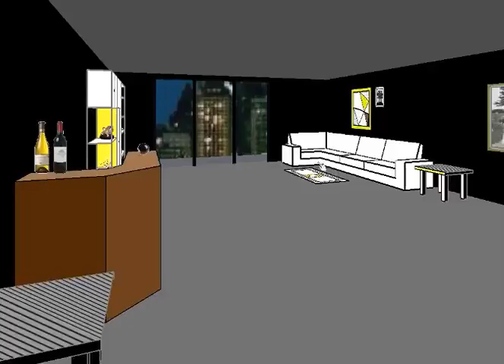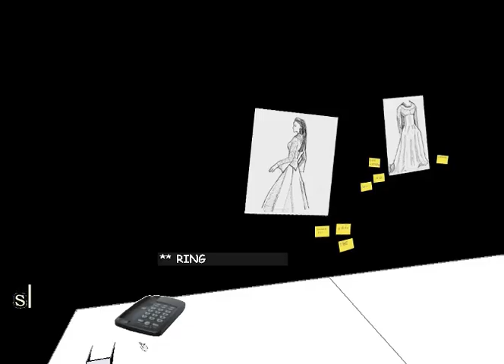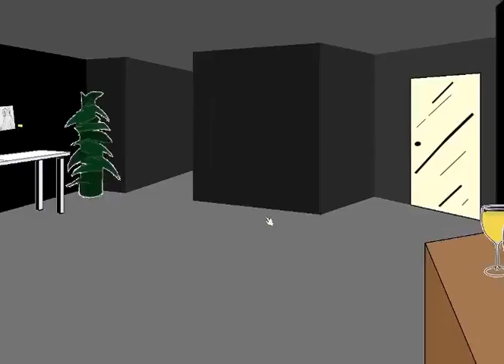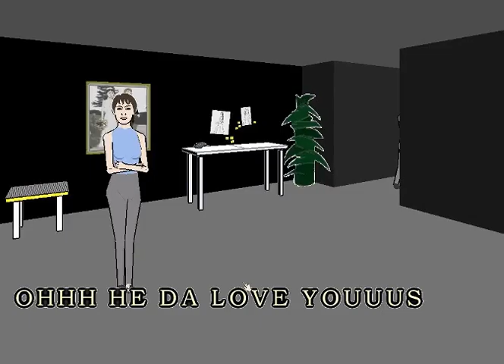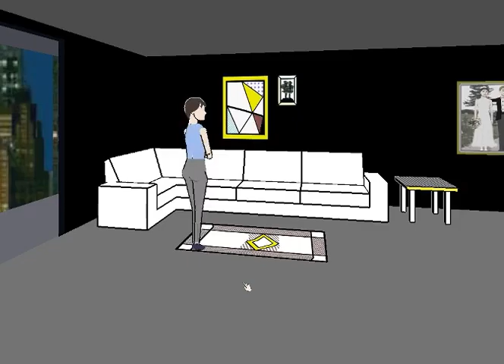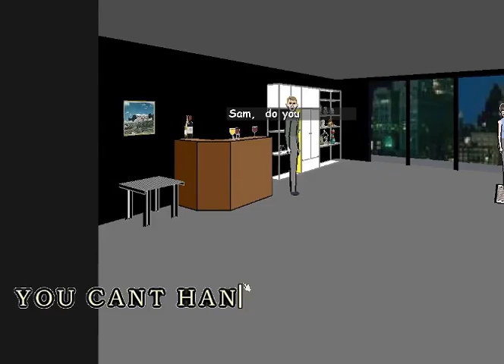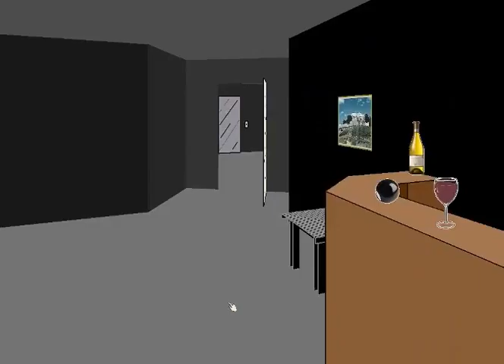Play some: Facade [Ep.1] Green Tea.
Trip has a French maid apparently.